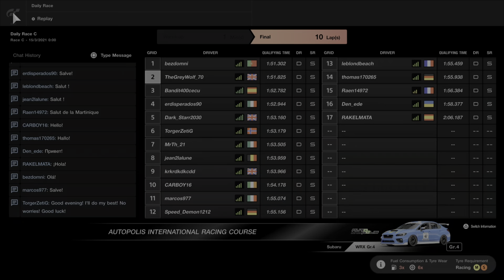GT sport on my to rank C, Why you should pit